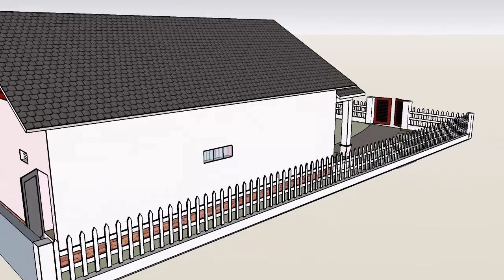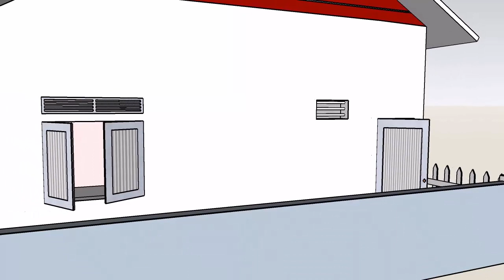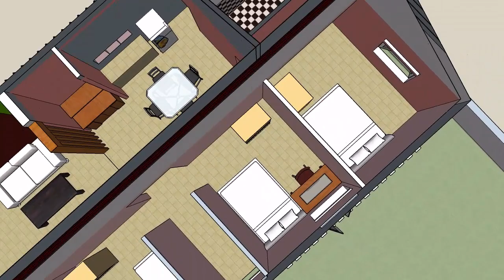MẪU NHÀ CẤP 4 MÁI THÁI 5x20M 3 PHÒNG NGỦ ĐẸP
Mời các bạn cùng tham khảo mẫu nhà cấp 4 mái thái diện tích 7x13M rất đẹp và tiện nghi. Đây là mẫu nhà cấp 4 7x13m rất quen thuộc với 3 phòng ngủ dành cho những gia đình trẻ. Ngôi nhà được thiết kế theo kiểu nhà mái thái với màu sắc tươi trẻ. Công năng của mẫu nhà cấp 4 7x13m này được bố trí tương đối đầy đủ bao gồm phòng khách, phòng bếp ăn, 3 phòng ngủ và 2 toilet.